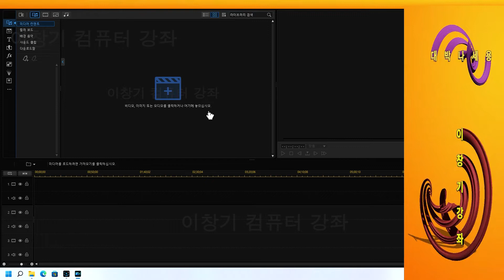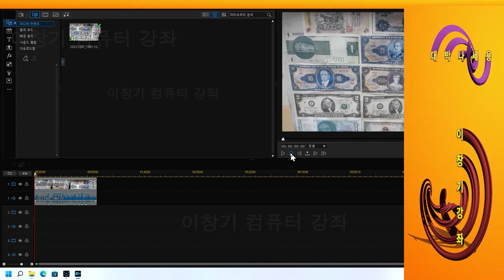파워디렉터20 세번째강좌 동영상불러오기 Powerdirector20 lecture 이창기강좌